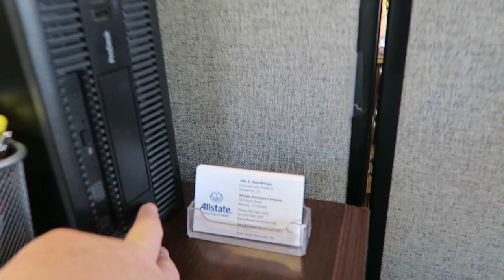SURPRISE TREATS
TUESDAY APRIL 11, 2017  Went to work and found some surprise treats on my desk from the other agent in my office.  I did not win any money on the scratch off ticket, but it was the thought that counts!

Instagram  jhasselberger